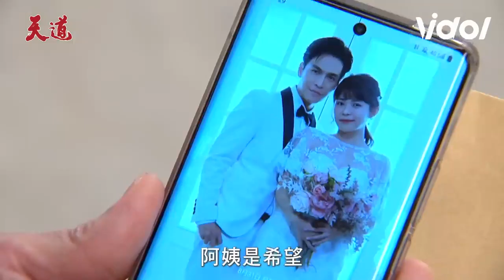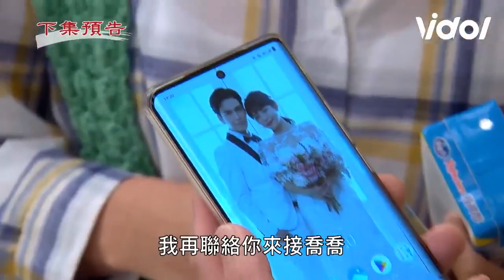天道EP89預告／美華怕丹青再受傷盼子昇離開 信賢堅定與靜玉在一起遭彩霞怒聲駁斥｜ Fight For Justice｜三立娛樂星聞